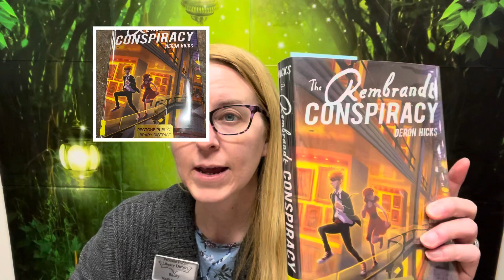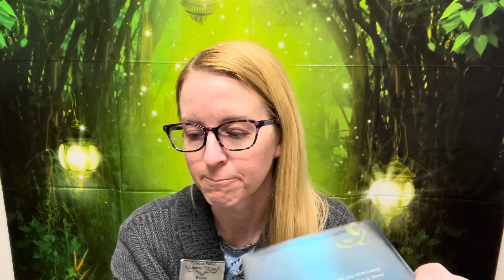Middle School Book Talk January